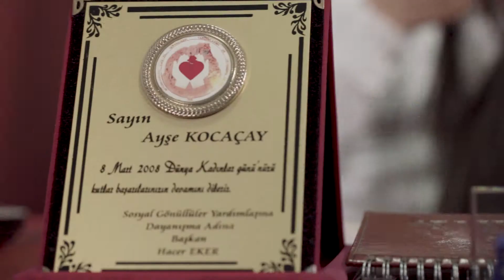Çekici Anneler :) Oto Kurtarma Anneler Günü Reklam Filmleri 7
Polen Film Yapımcılığında Yavuz ÖZER'in senarist ve yönetmenliğini üstlendiği Anneler Günü Reklam Filmleri. Afyonkarahisar İş Kadınları Derneği adına çekildi.
"Hem iş Kadını, hem anne olmak" teması üzerine çekilen 11 adet reklam filminden oluşan kampanya filmlerindeki oyunculuk görevini de AFİKAD'a üye iş kadınları üstlendi.

Günümüz Türkiyesinde hem anne, hem de çalışan olmayı başarabilen tüm annelere ithaf edilmiştir.
Yapımcı: Polen FİLM
Senaryo & Yönetmen: Yavuz ÖZER
Seslendirme: Tülin Helvacıoğlu
Kamera: Mercan TÜRKDÖNMEZ
Gazi YILMAZ, Yalçın Tutku DEMİR
Devamlılık: Tuğçe BAĞLIOĞLU